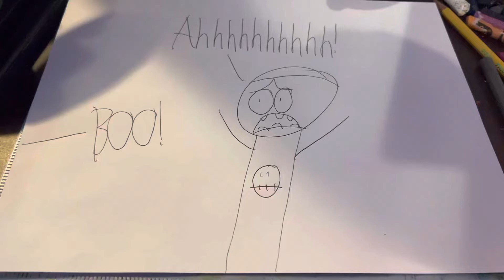Happy monster band scares sid